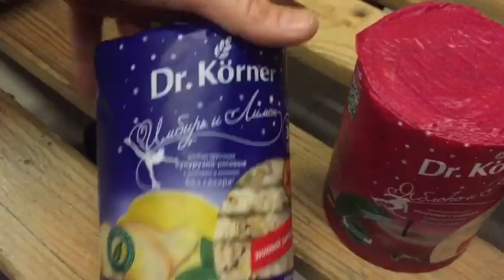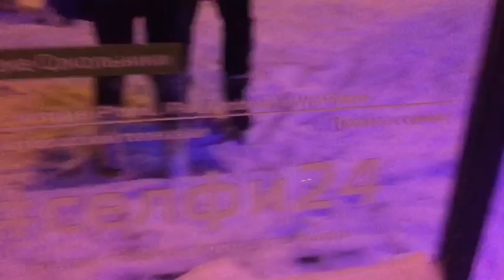Любятинка. Vlog. Серьёзная тренировка с Лесей